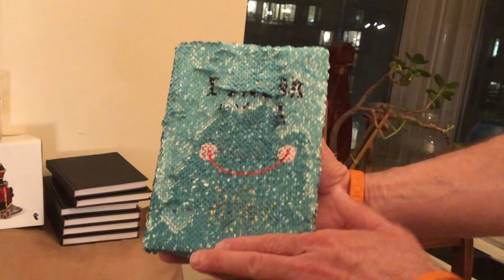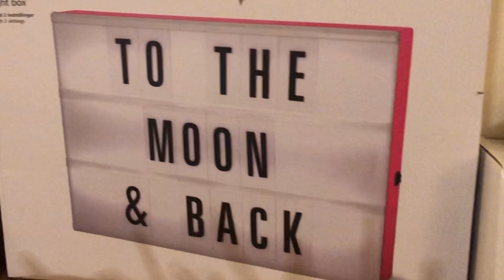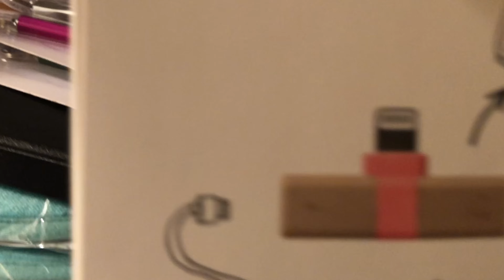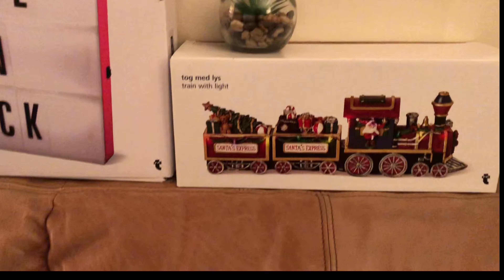Flying Tiger Haul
Flying Tiger in New York is closing and they are selling all merchandise each for 50 cents. You have until Monday, November 30 to grab items from there stores. We went to the store on 21st and Broadway.

Let's be friends on tiktok @jolipadventures and on Facebook page: Joanne and Philip

Have a safe and happy Thanksgiving.

Joanne and Phiip